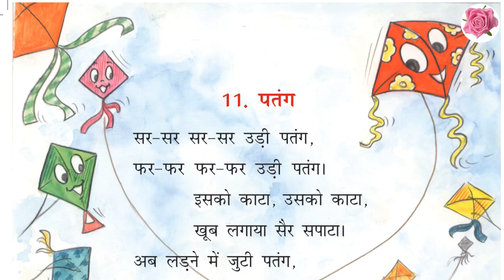CLASS 1 HINDI / LESSON 11 / PATANG / TAMIL EXPLANATION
CLASS 1 HINDI /  LESSON 11 /  पतंग   / TAMIL EXPLANATION

RIMJHIM* NCERT *CBSE * KV

please leave your doubts and comments in the comments section.